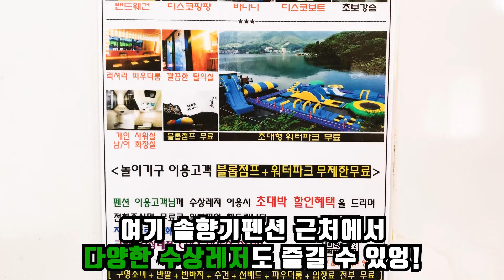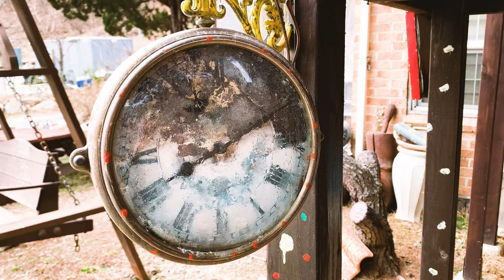강아지가 안내를?? 청평 솔향기펜션 강아지보러 ㄱㄱ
연애흥신소 입니다.

처음에 가자마자 강아지가 반겨주더라구요 ㅋㅋ
인상이 너무 깊어서 거기에 한동안 빠져있었습니다.
숙박을 하시면 가까운 레져스포츠장과 연결하여 픽업까지 해주는
레져전용펜션! 다양한 방이 구비되어 있어,
단체, 커플, 가족, 모두 가기 좋답니다!
청평에 있는 가성비 좋은 펜션! 솔향기펜션!

좋아요 좋아~!